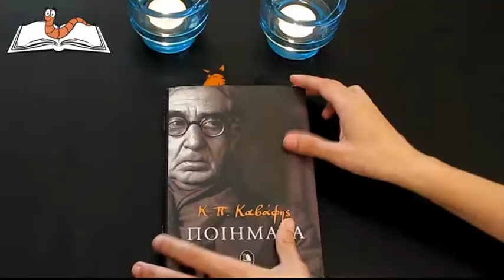Δώρα για Βιβλιοσκώληκες! - Βιβλιοσκώληκες ep.23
Αναρωτιέστε τι δώρο να πάρετε σε κάποιον που λατρεύει τα βιβλία; Δείτε το βίντεο για να του κάνετε τα καλύτερα δώρα! Αν πάλι θέλετε κάποιο από αυτά τα δώρα για τον εαυτό σας, κοινοποιήστε το βίντεο αυτό για να πάρουν ιδέες οι φίλοι σας ;)

Δαχτυλίδι KA
Μενταγιόν Πήτερ Παν
Καρφίτσα Πήτερ Παν
Μενταγιόν Μικρός Πρίγκηπας
Σκουλαρίκια Golden Snitch
Βραχιόλι Χάρρυ Πότερ
Βραχιόλι Hunger Games

Το SpoilerAlert.gr και οι Βιβλιοσκώληκες δεν έχουν πληρωθεί για να διαφημίσουν κανένα προϊόν από αυτά που παρουσιάστηκαν στο βίντεο.